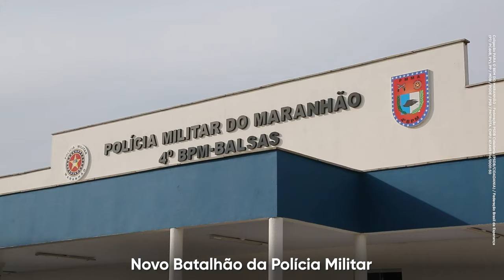Flávio Dino Senador 400 - Obras em Balsas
Levamos muitas obras e serviços para Balsas durante nosso governo.

Agora a cidade tem novas UTIs, IEMA, pavimentação asfáltica, novos prédios para o Corpo de Bombeiros e Polícia Militar e muito mais.

Ações que melhoram diariamente a vida das pessoas. Confira: